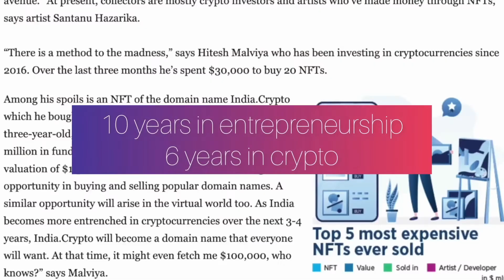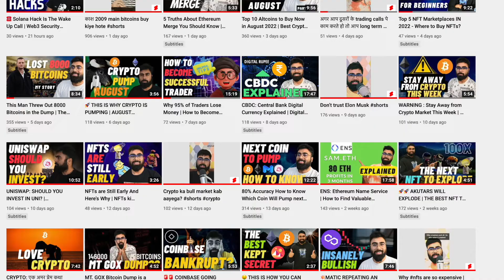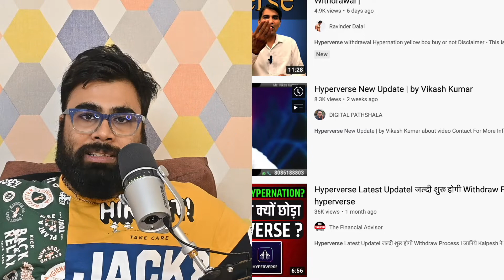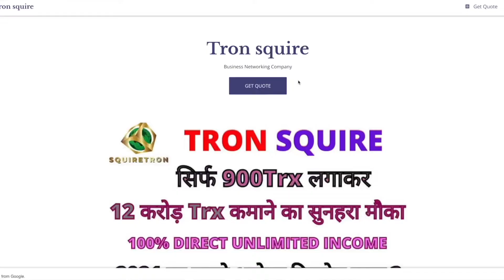MLM Crypto Scams in India | INR 72,000 Cr+ Lost | Explained in Hindi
MLM Crypto Scams are very common in India. Indian Investors have lost over 72,000 Cr+ in Various MLM Crypto Scams Since 2015. In this video, I've explained the Modus Operandi of MLM Crypto Scams, and How you can identify these scams on your own.

Chapters:

0:00 Intro
01:19 Multi-Level Marketing
02:37 GainBitcoin Scam
04:03 The MLM Mindset
04:52 Modus Operandi: IDEA
05:29 Modus Operandi : FUNDING
06:15 Modus Operandi : BRANDING
07:24 Modus Operandi : LAUNCH
09:19 Modus Operandi : FAKE CLAIMS
10:06 Modus Operandi: EXIT
10:34 How to Identify MLM Crypto Scams
14:23 Takeaways

Tronsquire: A Million Dollar Scam on rising In India which promises up to 1000x Returns on TRX: